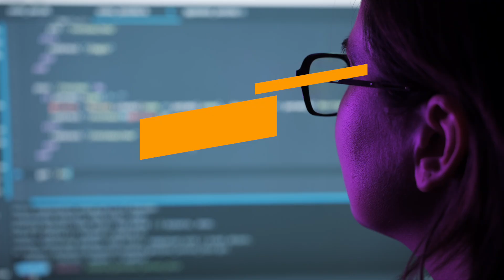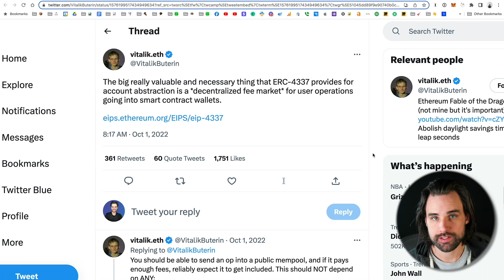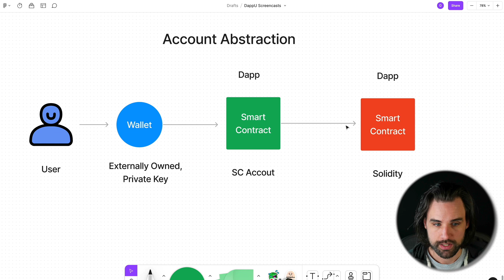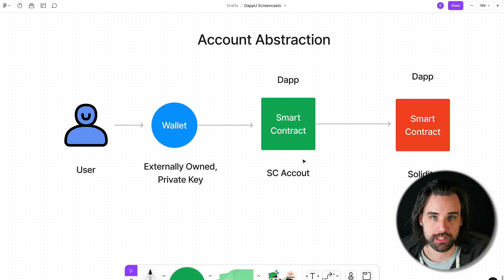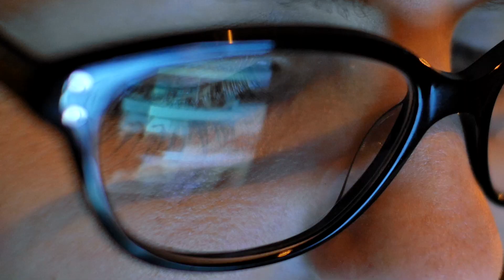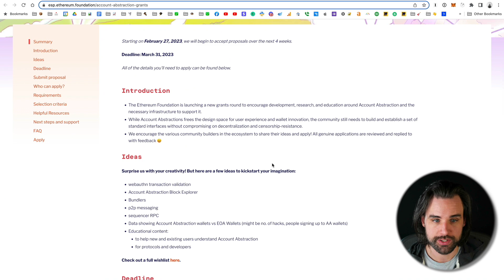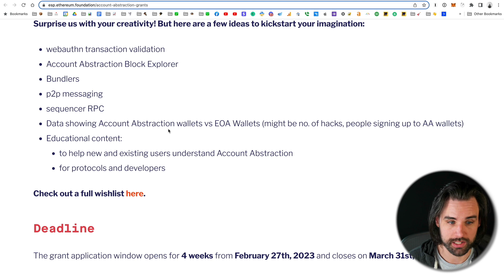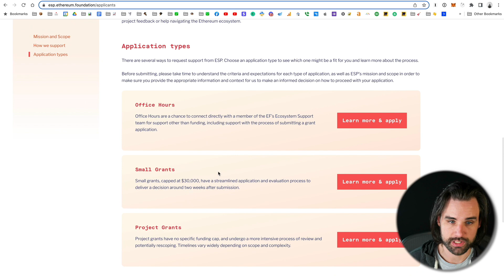HUGE opportunity for Web 3.0 Devs to make $$$ building cool stuff!